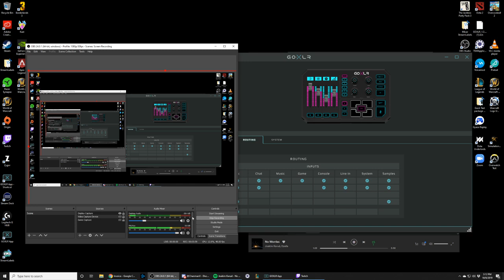Use Submixes with GoXLR! | Manage different levels for your headphones and stream!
Want to listen to a different mix in your headphones than your stream aka submixes with GoXLR? It's not that hard! In this video, I show you how to set up your GoXLR so you can manually control what volume gets set to your stream and what volumes you hear in your headphones.

I design products for streamers. I was on the original team that designed the TC-Helicon GoXLR, consulting for companies in the audio space, and I'm currently employed at a streaming technology startup. My YouTube channel is a hobby to review, educate, and recommend using my industry knowledge and experience but I do not mean to do so under the guise of not having interests in the space. I believe whole-heartedly in transparency and would invite you to DM me with any questions.

ElectroVoice RE20 ➤
Elgato Wave:3 ➤